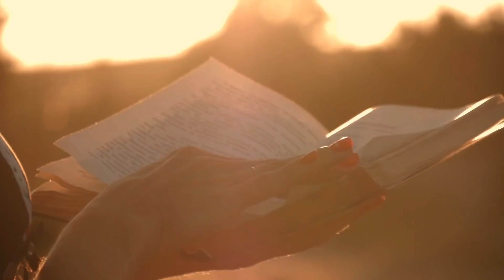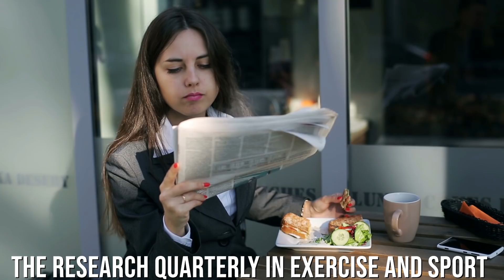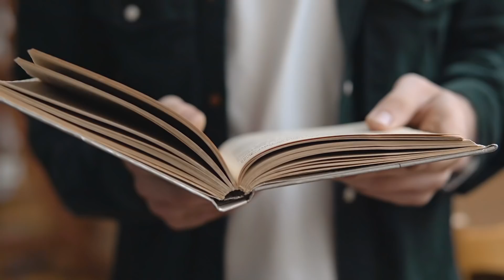Post-Workout Fat Burning | How Long do you Burn Fat AFTER Exercise? (EPOC Explained)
Engaging in exercise causes oxygen debt or excess post-exercise oxygen consumption (EPOC), also known as the ‘afterburn’ effect. During EPOC the body is restoring itself to its pre-exercise state, and thus is consuming oxygen at an elevated rate. This means that energy is also being expended at an elevated rate. The following occurs during EPOC:

1) Replenishment of Energy Resources: Replenishment occurs for the immediate source of energy, known as the phosphagen system, which is comprised of creatine phosphate and ATP (adenosine triphosphate). In addition, lactate, a molecule that is produced during more intense exercise, is being converted to pyruvate for fuel utilization. The body is also restoring the muscle glycogen (a stored form of glucose) that has been used during the exercise bout.

2) Re-oxygenation of Blood and Restoration of Circulatory Hormones: During exercise metabolism, large amounts of oxygen are used to break down food substrates for energy. Therefore, the body continues to expend energy after exercise to re-oxygenate the blood. In addition, in the postexercise period, the body restores the levels of circulatory hormones, which increased during exercise, to normal.

3) Decrease in Body Temperature: As energy is liberated from the exercising muscle tissues of the body, heat is produced. Thus, during EPOC, the body must expend energy to return to the normal core body temperature.

4) Return to Normal Ventilation and Heart Rate: Energy expenditure is greatly elevated as the body rapidly returns to a normal breathing rate. Heart rate is also returning to a pre-exercise rate.

During exercise, the amount of ATP and creatine phosphate in the blood deplete significantly, but they are replenished in the recovery period when VO2 is elevated. Also during recovery, the 70% of lactate accumulated in the muscles is removed and released into the blood, further producing energy. Intensity of weightlifting is also applicable when it comes to EPOC - a study published in the journal Diabetes Care looked at resting energy expenditure (REE) responses in 40 inactive men. They were randomly assigned to one of four groups (n = 10/group): control, low-intensity resistance exercise, moderate-intensity resistance exercise, and high-intensity resistance exercise. REE increased in all groups at 12 hours in an intensity-dependent manner - REE reached baseline after 48 hours in the low- and moderate-intensity groups and after 72 hours in the high-intensity group.

A study conducted in the journal Metabolism had subjects bicycle at intensities of 29%, 50%, and 75% of VO2 max for 80 minutes. Researchers found that the greatest EPOC was seen in the 75% group, lasting for about 10.5 hours and resulting in an additional 150 calories burned. Subjects were assigned to one of two groups and did 30 minutes of running: one group ran continuously at 70% VO2 max and the other did sprint intervals, pushing themselves to 105% of VO2 max for 1 minute followed by 2 minutes of rest. The EPOC of the interval group was about 69 calories and the continuous group about half that amount - 69 calories of additional energy expenditure. This means that the cumulative EPOC effects of 3 HIIT workouts per week can add up to an additional 200+ calories burned.